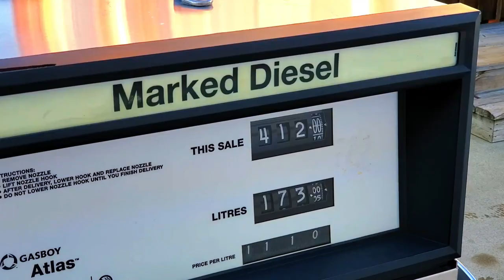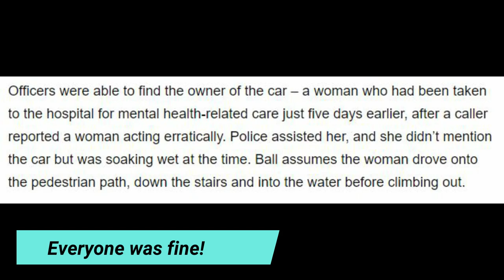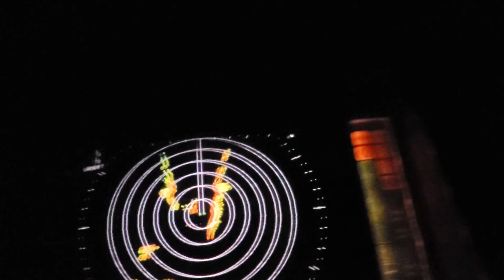Our Dog doesn't like the boat! plus WIFI on a boat[Episode 16]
Our Dog doesn't like the boat so we had to make an extremely hard decision to rehome Daisy and if anyone has questions about this decision please do not hesitate to ask.  We also had to figure out what we were going to do for wifi on a boat.  As for wifi solutions on a boat ...
Blaine did a TON of investigation before he landed on this set up.  For our mooring, the ubiquiti set up is amazing.  I highly recommend it for anyone who is at a dock for a long time or at a mooring.  This wifi is stronger than our house and it does not matter which way we are turned on the mooring.

Here are the links for the Ubiquiti equipment we have onboard and on land at Portside Marina.

👉Ubiquiti Rocket AC

👉Ubiquiti NanoBeam AC

We use this booster to boost any wifi that is already being transmitted from marinas or other locations.  My sister uses it also on her boat and is happy with it.

👉Ubiquiti Bullet M

We are still investigating what to do for signal when we have no wifi near us to boost.  So far we are down to two options and most likely we will get a Telus Hub.

⭐🌟⭐Want to be an insider?  Part of the Tangaroa crew? ⭐🌟⭐

for a low monthly fee of $25 CDN and get lots of perks including

1 - Live Zoom calls once a month with Blaine and I (you will get sent the link via email)
2 - A Custom Tangaroa Challenge Coin sent to you as a thank you for being part of the crew
3 - Entry into various contests for swag
4 - Our eternal gratitude for helping us refit Tangaroa

😍We also run Live Your Life Adventure Challenge and you can claim your FREE checklist of Bucket List ideas here so you can create your very own bucket list.

🌟Check us out on Facebook to stay in touch!

Our Bucket List is a plan of leaving to cruise the world starting north to Alaska, across the Aleutians to Siberia then to the Philippines and Indonesia.

Blaine, Janis, Josh and Izzie

00:00 Introduction
00:41 Making the decision to rehome our dog because she didn't like boating.
02:29 Daisy's last walk with us
02:50 Daisy's new home